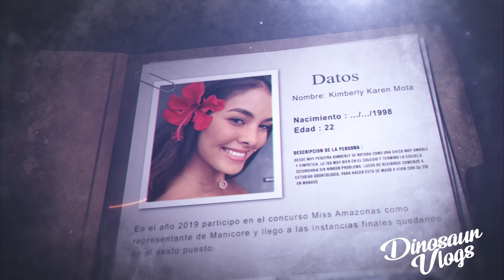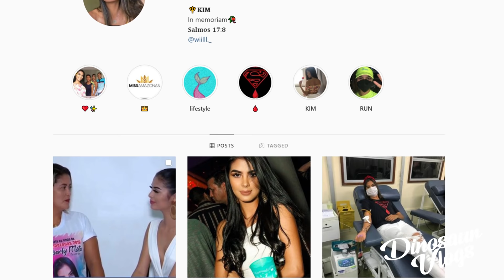Archivos ocultos: Kimberly Mota - RESUELTO